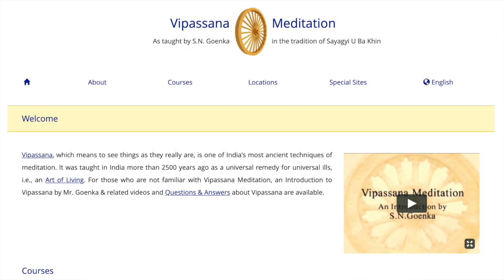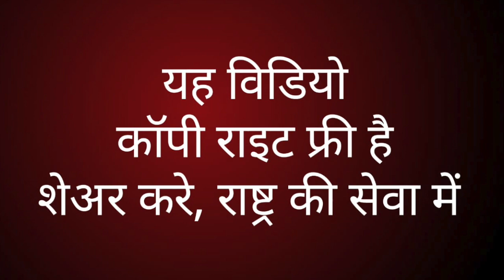how to remove fear, buddha . भय कैसे दूर करे बुद्ध ने सिखाया \Sudhir Raj Singh\Team Twenty Two